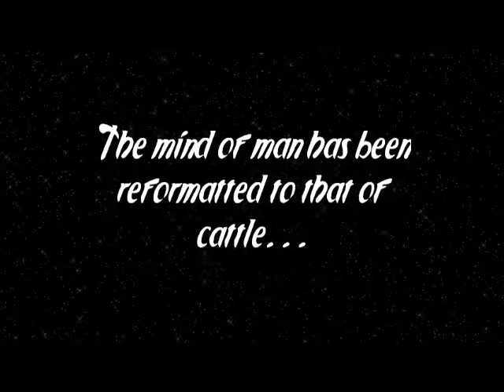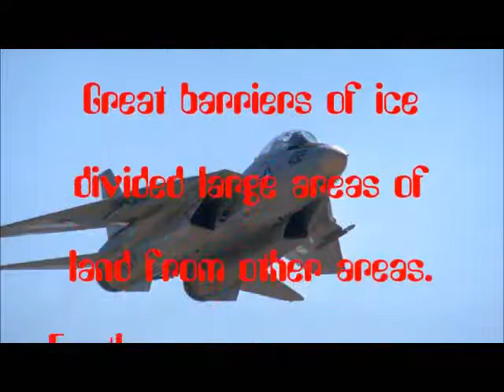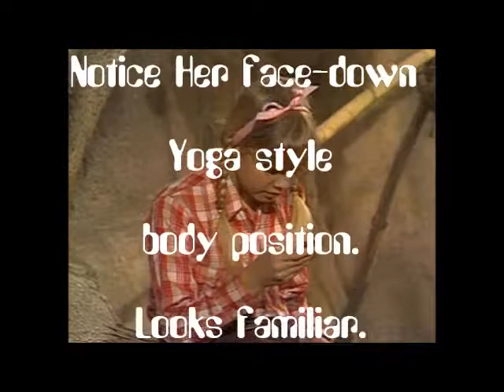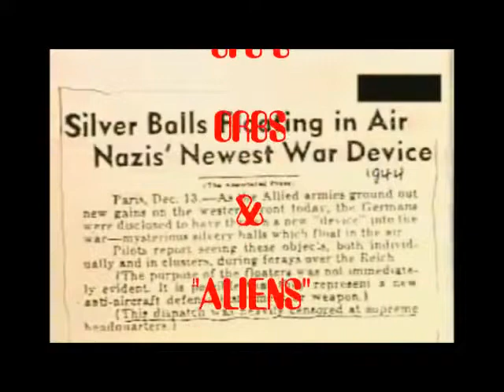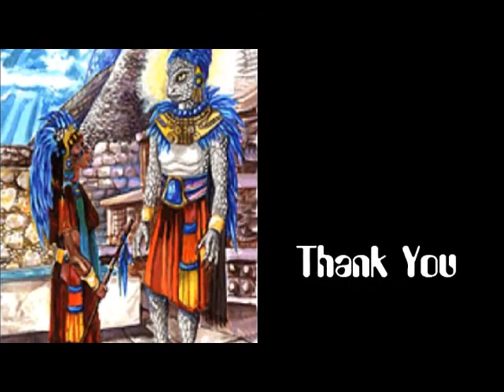The Lost Prophesies of Holly Marshall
Yesterdays fiction came true with the passing of time.  What are today's shows trying to tell us now and are they going to wait any further for us to get used to the new ideas.